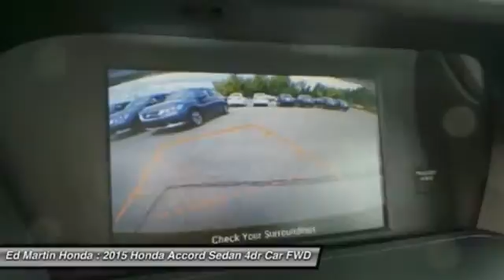2015 Honda Accord Sedan 2AC5165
2015 HONDA ACCORD SEDAN Indianapolis, IN
Stock# 2AC5165

The Accord Coupe has always been the sporty option for those looking for the reliability and value that Honda provides. The Accord is synonymous with Honda and has been known for nearly four decades as a reliable, comfortable, pragmatic way to move families. What began as a 2-door hatchback in 1976 has grown into today's full-size sedan and coupe. Like the rest of the car, the 2015 Accord's 5-passenger interior is a pleasing step forward. The cabin boasts soft-touch materials for a quality feel. The front seats are comfortable, and the driver's seat actually toned down the lumbar support. The rear seats have even more room, as does the trunk. Sleek, rippled sheet metal defines a more streamlined exterior that has shrunk around an interior that feels roomier than previous generations. The most surprising thing about the Accord is its refined continuously variable transmission (CVT). Mated to the 4-cylinder, this CVT feels much like a normal automatic, mimicking gear changes. Even a base Accord has good power for acceleration and passing, yet attains an impressive mileage on the highway. Move up to a V6 model with 6-speed automatic transmission, and the Accord is downright quick. If you want a hassle-free, pleasing family car with a reputation for quality and an immediate familiarity, you can't go wrong with the Accord.

Front Wheel Drive, Power Steering, ABS, 4-Wheel Disc Brakes, Brake Assist, Aluminum Wheels, Tires - Front All-Season.